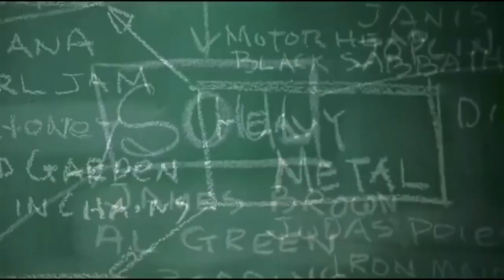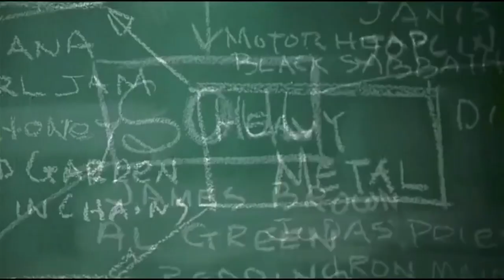AC DC - Highway to Hell (KaktuZ RemiX)